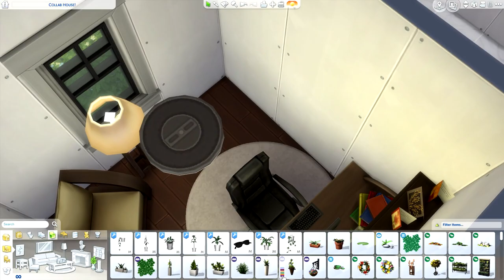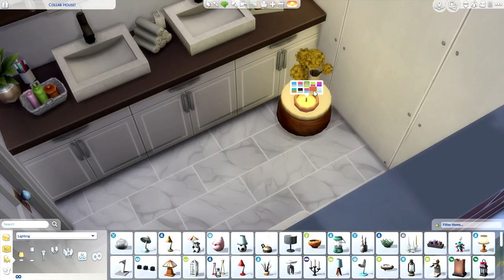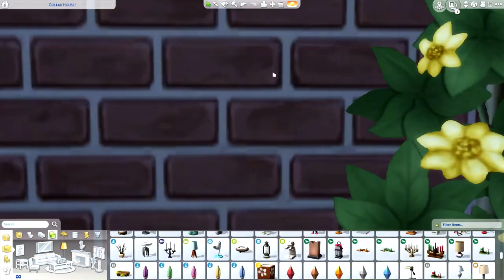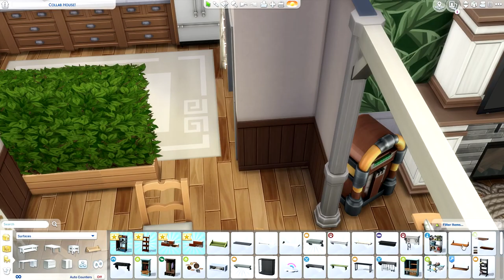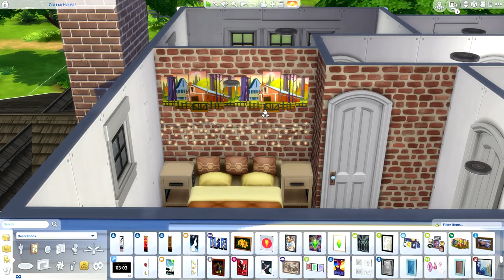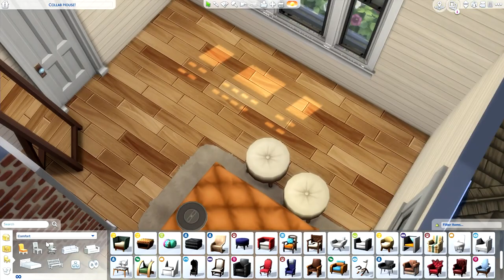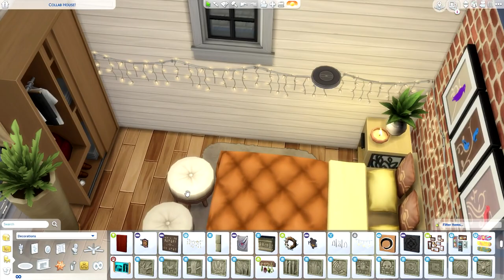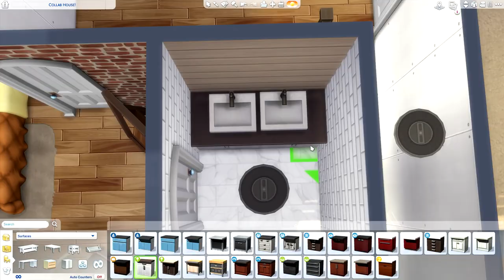ROARING FIELDS💰🏡 - The Sims 4 Speedbuild🏡 - Collab w/ Simplicity5708